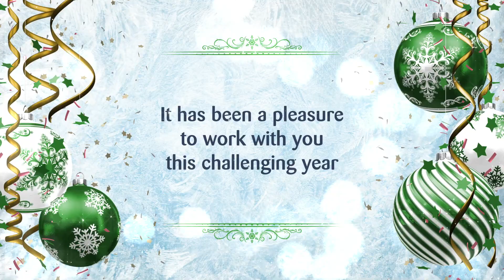Stewart Accounting Christmas Greeting 2020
Stewart Accounting in Alloa, Falkirk, and Stirling.